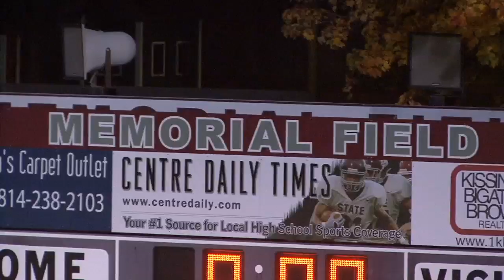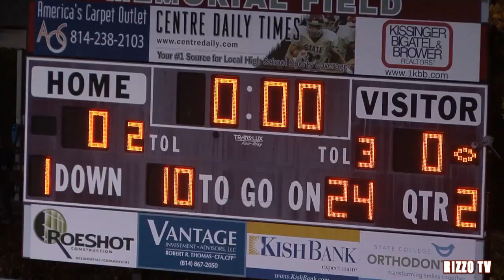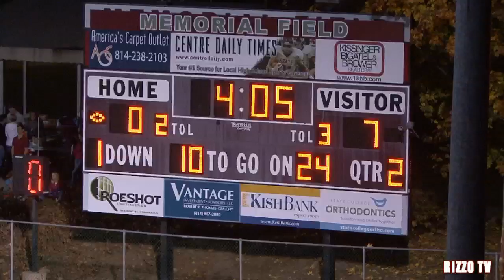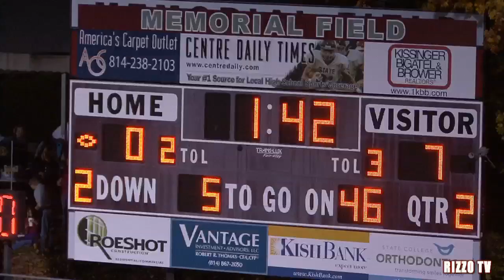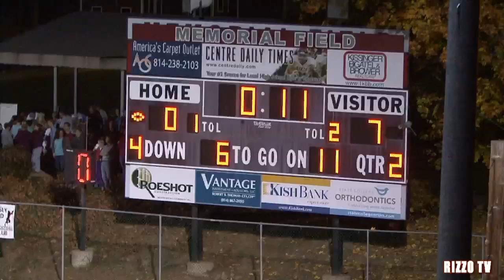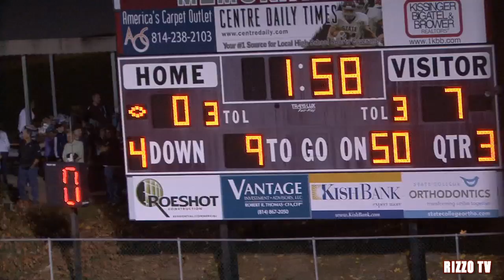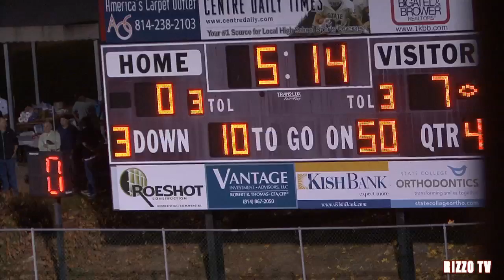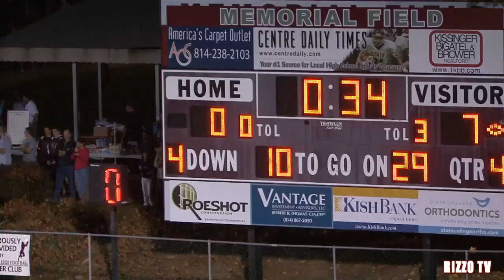MT NITTANY VS PARK FOREST STATE COLLEGE PA 8TH GRADE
RIZZO TV